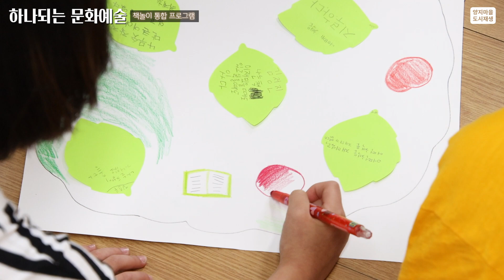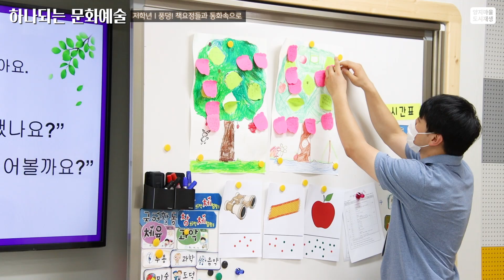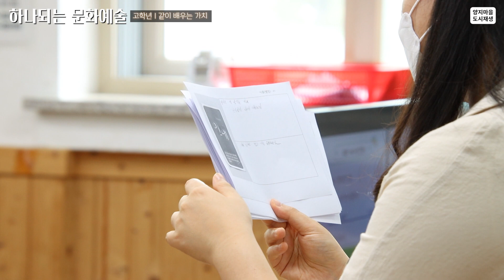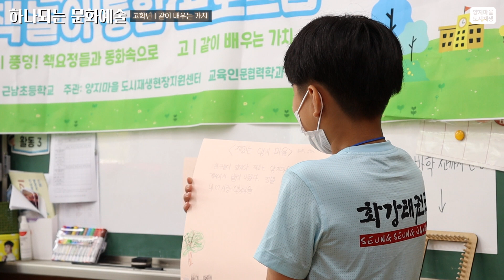양지마을 책놀이 통합 프로그램 운영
👉 양지마을 도시재생현장지원센터 공식 블로그

👉 양지마을 도시재생현장지원센터 공식 인스타그램

👉 양지마을 마을관리 사회적협동조합 공식 홈페이지

🙏 첫째주, 셋째주 수요일 영상 업로드!

Reference
🔵 사랑약국 편지지